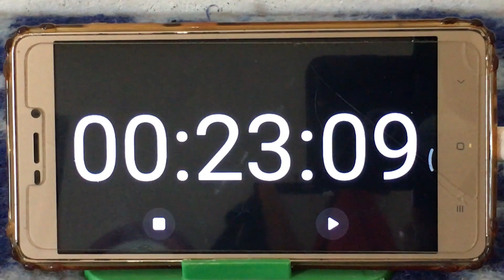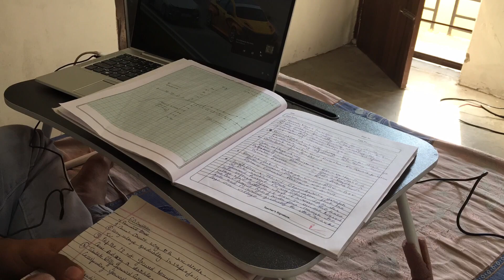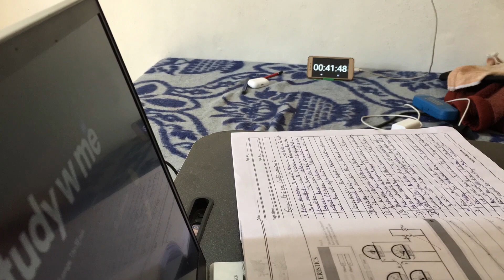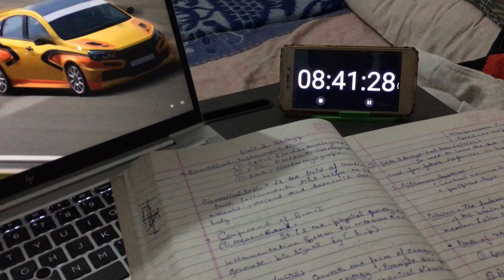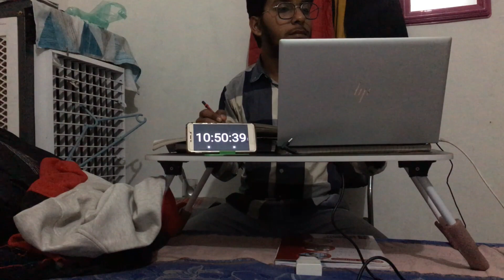"EPIC 12-HOUR STUDY CHALLENGE! 🕒📖 | Real-Time Study Session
In this 12-hour study challenge, I push myself to see if I can stay focused and productive for half a day straight. Join me on this journey as I tackle various subjects and tasks to test my concentration and endurance. Will I be able to complete the challenge successfully? Watch to find out!